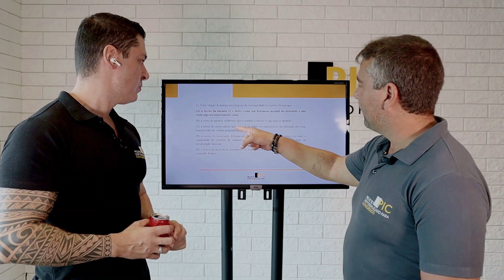Revisão de Criminologia por Questões - Parte 2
Continuamos com a maravilhosa revisão de Criminologia por questões para a PCSP.

Somos PIC e não deixamos nossos alunos na mão!